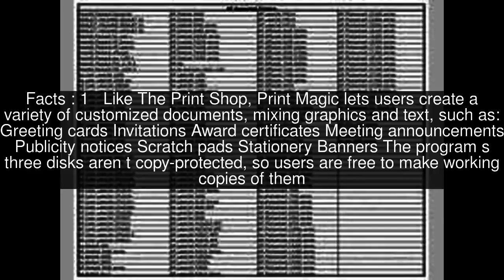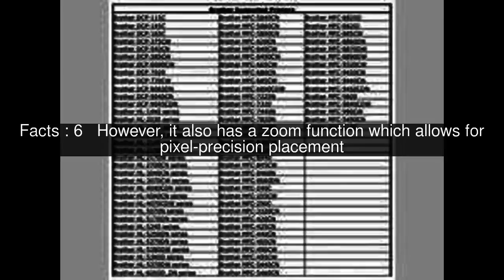Print Magic Top #7 Facts